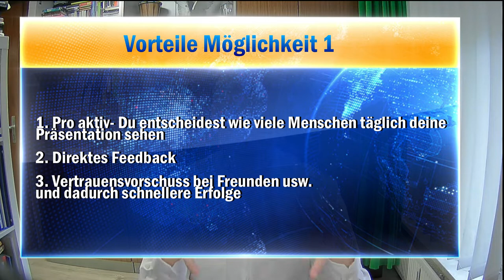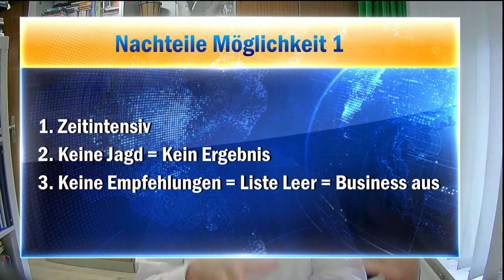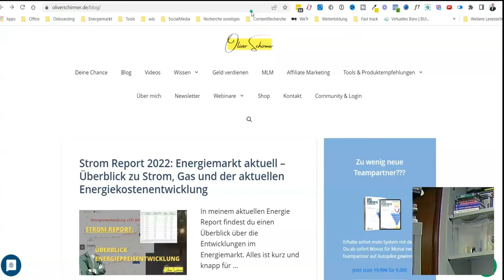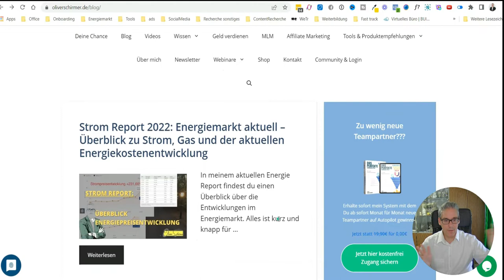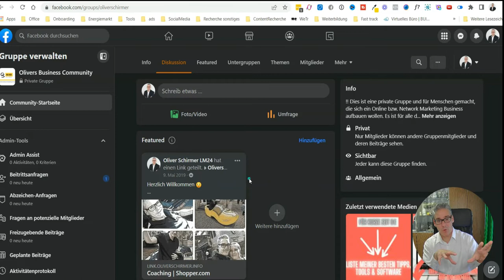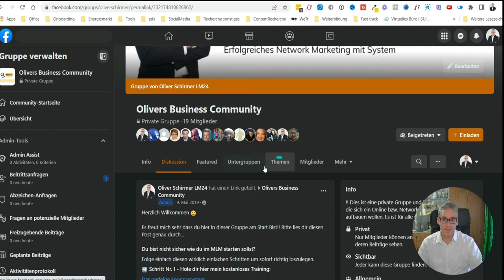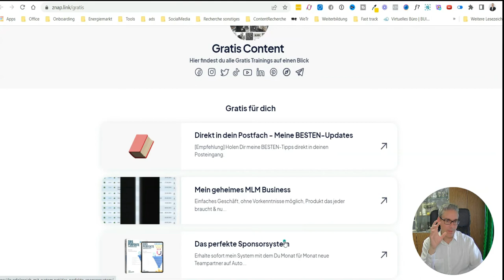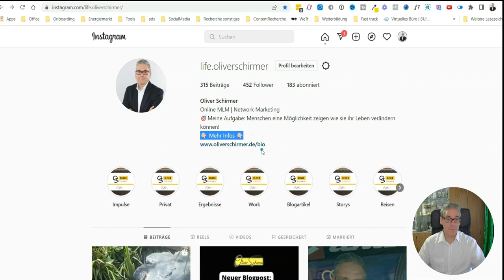Wie man MLM LEADS online generiert - Neue Partner ohne Namensliste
💼Mehr Trainings & Checklisten für deinen Erfolg💼

➡️Hier findest du alle Gratis Trainings und Gratis Content auf einen Blick ➜

🧰Meine Ressourcen & Tools:

14 Gratis testen – Alle Tools die du benötigst.